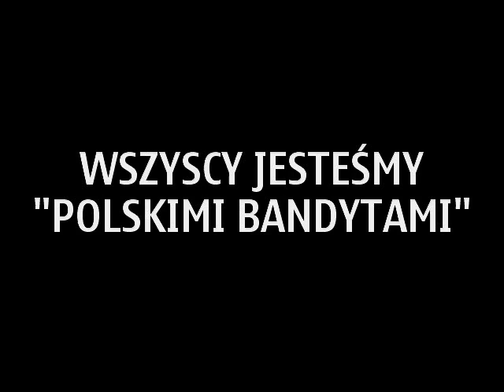ADAM SŁOMKA - ATAK POLICJI W SĄDZIE - /z rozkazu sędziny/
Produkcja: NIEZALEŻNA TV INTERNETOWA WOLNY CZYN
                & dudek film 2013
Sąd Rejonowy Warszawa - Mokotów 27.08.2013 r.